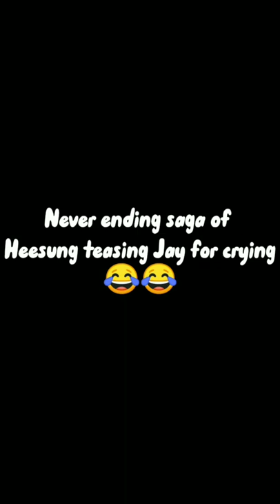Never ending saga of Heesung teasing Jay 😂😂